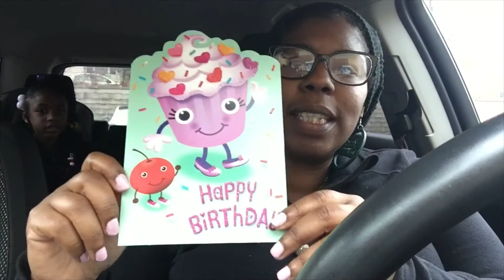VLOGMAS : Another Bday Party For The Kids.